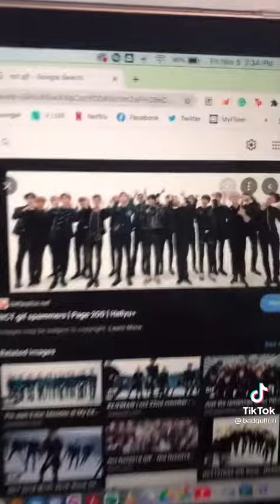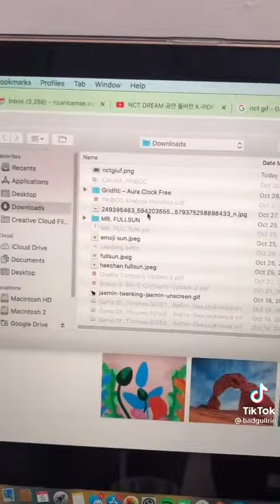how to make video backround in google chrome